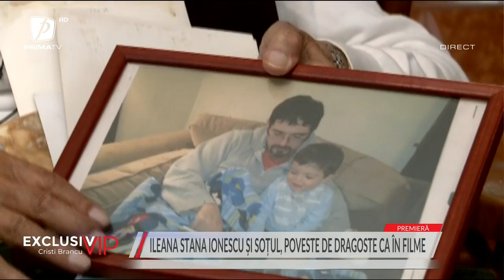ANDREI ȘI ILEANA STANA-IONESCU, VIAȚA DUPĂ 66 DE ANI DE CĂSĂTORIE. ȘI-AU SPUS POVESTEA DE DRAGOSTE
ANDREI ȘI ILEANA STANA-IONESCU, VIAȚA DUPĂ 66 DE ANI DE CĂSĂTORIE. ȘI-AU SPUS POVESTEA DE DRAGOSTE DE ZIUA ÎNDRĂGOSTIȚILOR
EXCLUSIV VIP 14 FEBRUARIE 2022